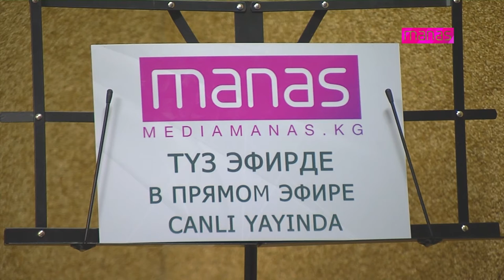MANAS FM: Ракурс программасы "чечендик чеберчиликти өнүктүрүү"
Конок: Бурулкан Нуракова